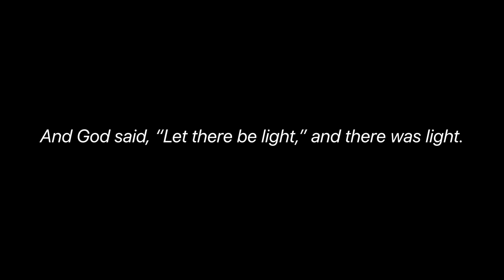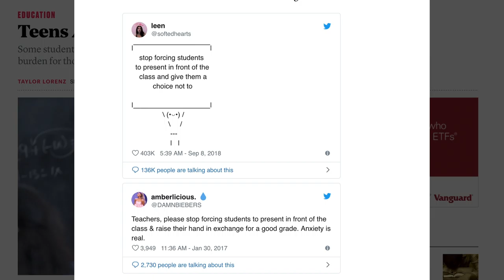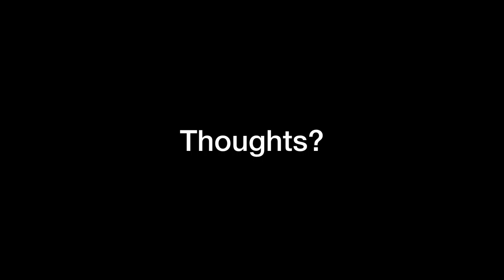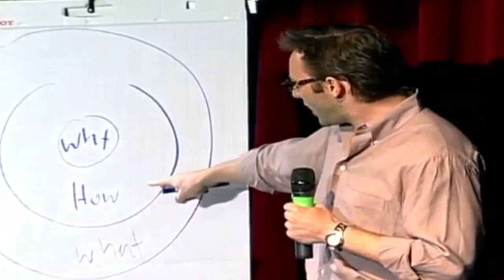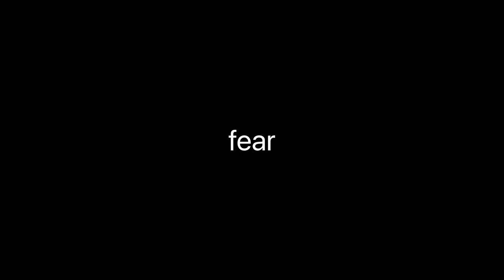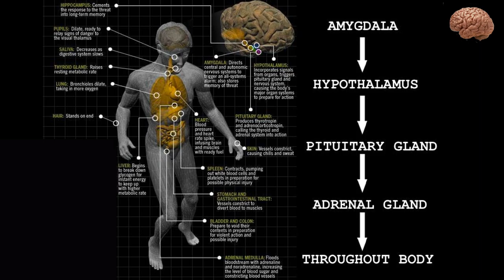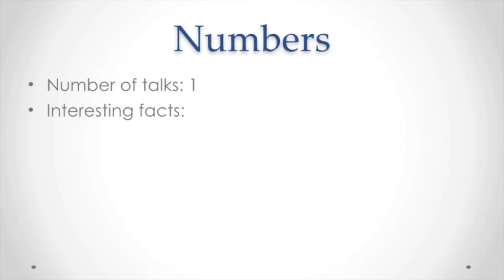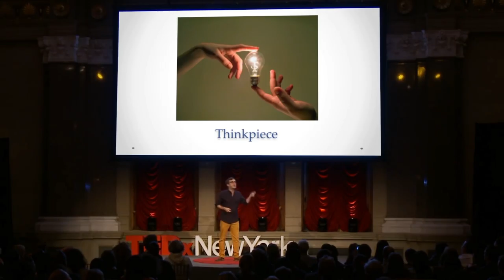MicDrop: Presentation Training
Public speaking is a dying art that needs to be revived. This talk was given to grade 12 students with the goal of encouraging them to get out and speak publicly at every opportunity. Tune in to find out more!